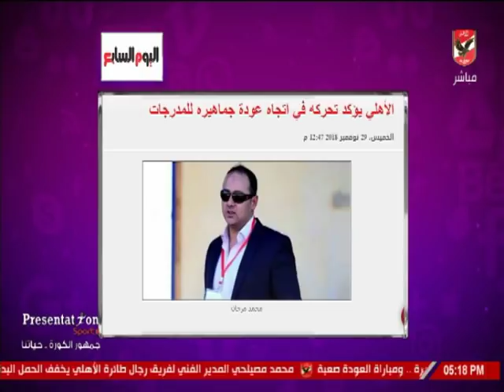أمير هشام: الأهلي يوْكد تحركه في اتجاه عودة جماهيره للمدرجات.